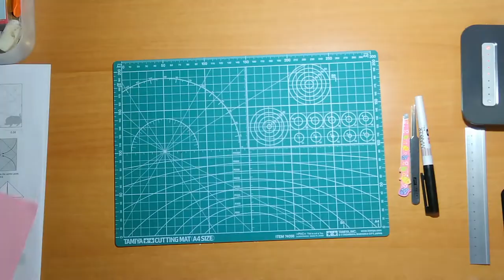摺紙豬 Origami Pig - Gen Hagiwara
Please support the original artist and consider buying their e-book or physical book,

30cm by 30cm paper used in video.